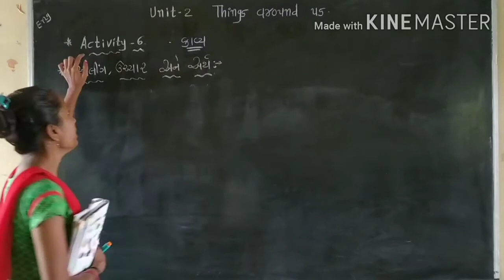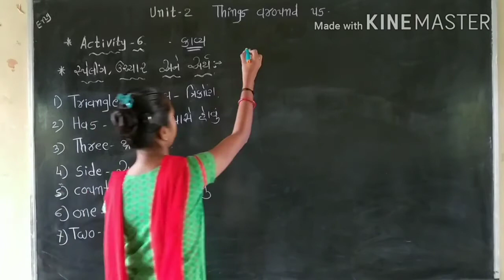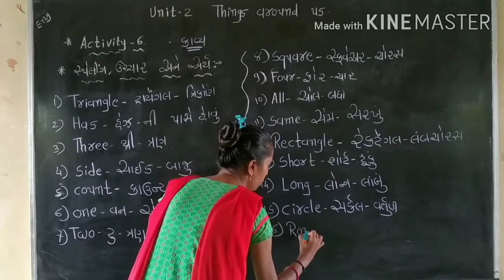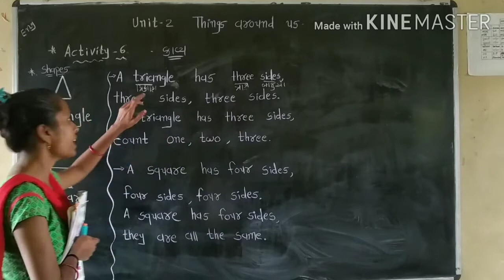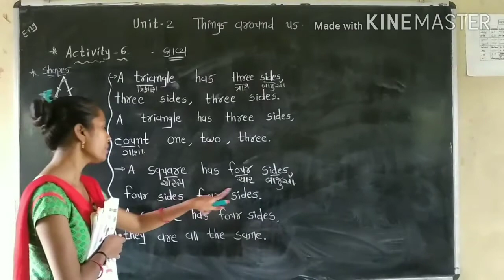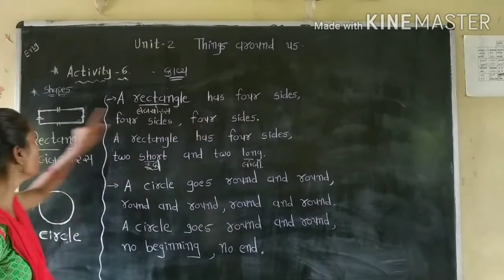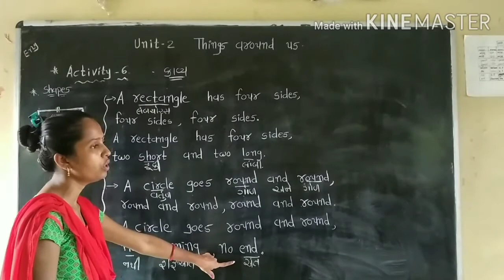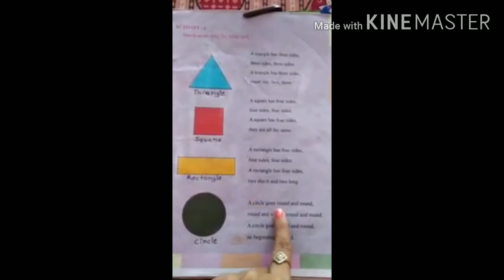Sub - English,unit - 2 (Things around us )